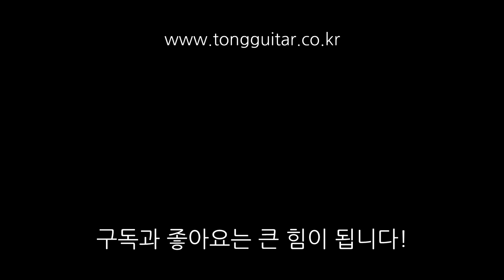[기타수리] 테일러 914CE 프렛 레벨링, 세팅 By 통기타이야기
테일러 914CE 수리 자세히보기

마이크 : RODE NT-1
오디오 인터페이스 : Steinberg UR22 MkⅡ
영상 : Canon EOS 100D (1920 X 1080, 30fps)
녹음 프로그램 : Cool Edit